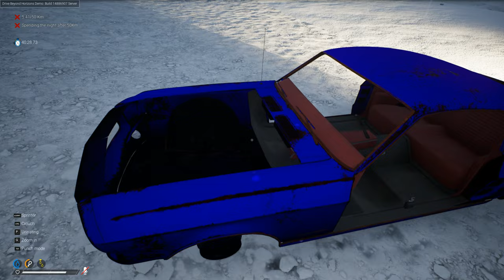VÉGRE EGY JÓ JÁTÉK !!! (Drive Beyond Horizons)